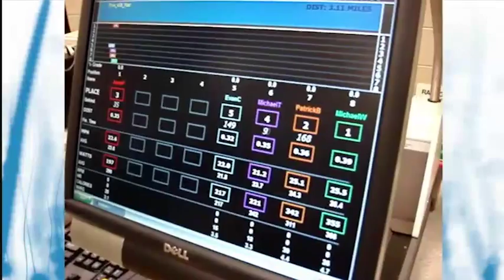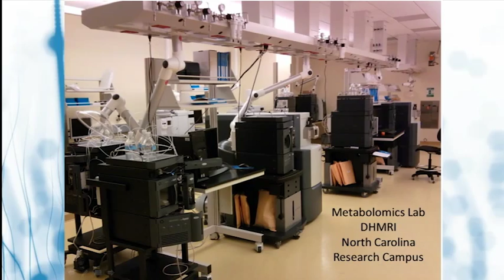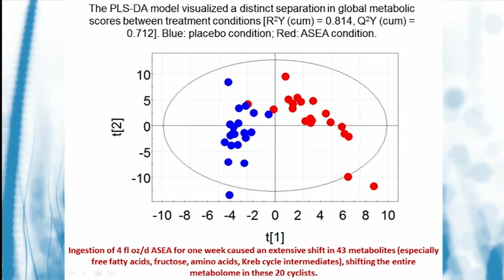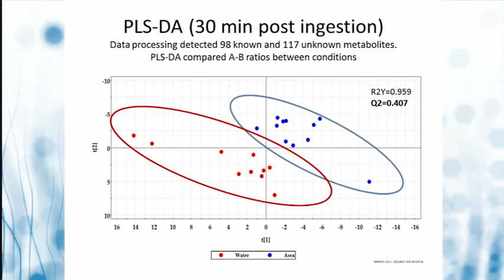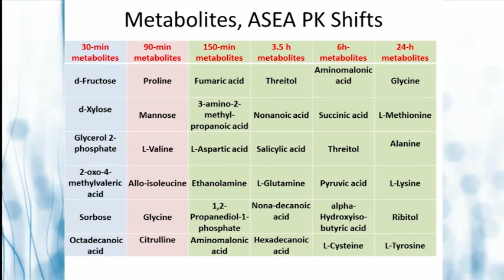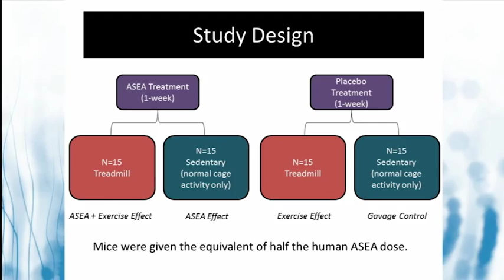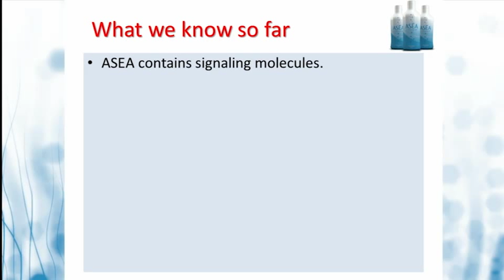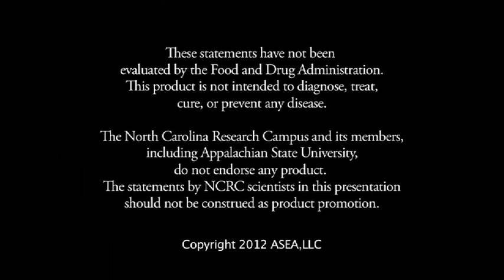Dr. David Neiman Convention Presentation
Dr. David Neiman shares findings at the 2012 Right Now Convention.